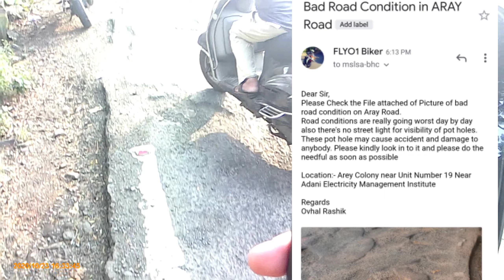The Day i Lodge A Complaint | Daily Observation 08 | FLYO1Biker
Instagram I'd :- FLYO1Biker
rashik_ovhal